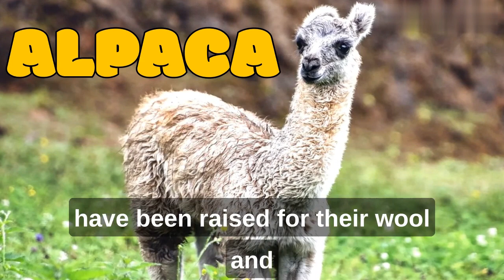Discovering the Fascinating World of Alpacas: A Comprehensive Guide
If you're looking to learn more about the charming and curious Alpaca, this guide is for you. We'll explore the unique features of this South American camelid, including its thick woolly coat, distinctive facial expressions, and gentle temperament. Discover the history of Alpacas, their behavior, and what makes them such a beloved animal in Peru and around the world. Learn about their habitats, diets, and how they are raised for their luxurious fiber. Whether you're a seasoned alpaca enthusiast or just starting to appreciate these lovely creatures, this guide is the perfect introduction to the fascinating world of Alpacas.